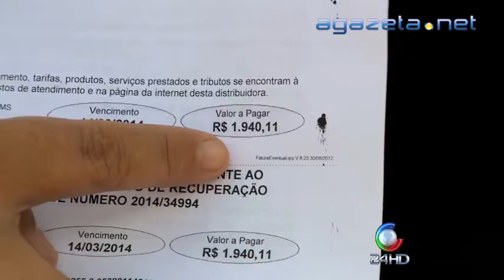Insegurança Portal da Amazônia 13 02 014